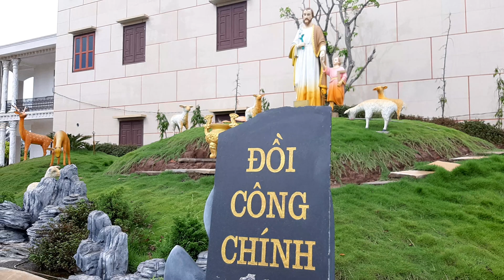GIÁO XỨ THỦ CHÍNH HẠT NAM TIỀN HẢI GP THÁI BÌNH, NHÀ THỜ ĐEP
GIÁO XỨ THỦ CHÍNH HẠT NAM TIỀN HẢI GP THÁI BÌNH, NHÀ THỜ ĐEPThẻ